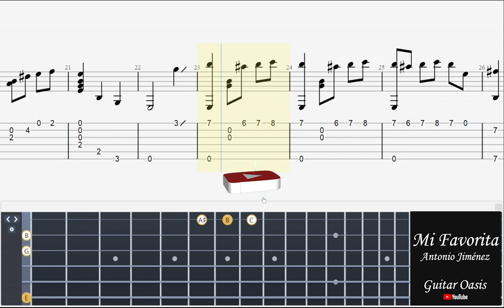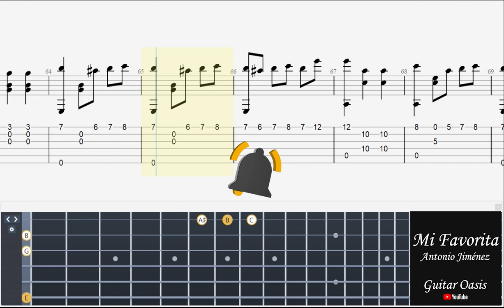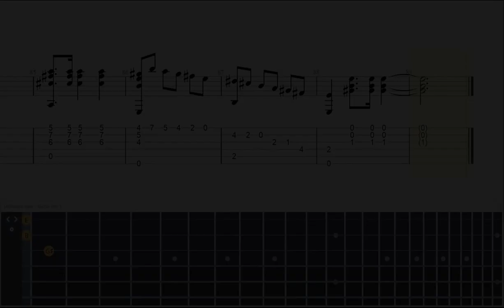Mi Favorita - Antonio Jiménez Manjón (Guitar Solo + Guitar Tab + Tutorial)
"Mi Favorita" is a renowned guitar composition by the Spanish composer Antonio Jiménez Manjón. Born in 1866 in Almería, Spain, Manjón was a prominent figure in the late 19th and early 20th centuries as a guitarist, composer, and teacher.

"Mi Favorita" is a beautiful and expressive piece that showcases Manjón's mastery of the guitar. It belongs to the genre of Spanish classical music and is often performed and admired by guitarists worldwide. The composition is characterized by its melodic richness, intricate fingerpicking patterns, and dynamic contrast.

The piece captures the essence of Spanish musical traditions, incorporating elements such as flamenco-inspired rhythms and ornamentation. It is known for its evocative and passionate melodies, taking listeners on a journey through the emotional range of the guitar.

"Mi Favorita" remains a beloved and frequently performed composition in the repertoire of classical guitar music. It stands as a testament to Antonio Jiménez Manjón's talent as a composer and his contribution to the world of Spanish guitar music.